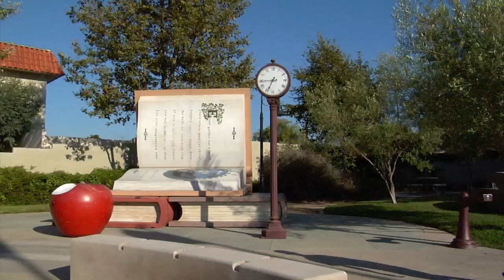Mike Vallely & Kilian Martin: From the Dust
After collecting enough dust sitting on a hard-drive over the past few years; this footage leftover from an extremely hot summer skate session from long ago finally sees the light of day.  Not a crazy edit by any means but figured it wasn't doing me any good keeping it to myself.